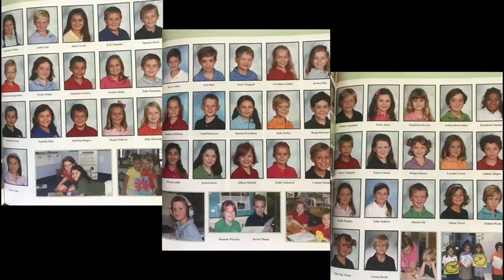Senior Homecoming Class of 2019 | Community School of Naples